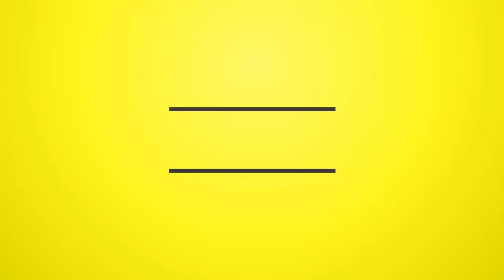DJ Simplesimon - Missile 64, Dweet Fi Di Love (Reggae Mixtape 2019)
DJSimplesimon - Missile 64, Dweet Fi Di Love (ReggaeMixtape 2019)

60K Stream ! French Reggae Reissue

Tracklist

The Unforgiven (feat. Raging Fyah) - Alborosie
1:10 - 2:58
The Prophet Rides Again - Luciano
3:01 - 4:36
Risk It All (feat. Phyllisia Ross) - Jah Cure
4:57 - 7:04
Groovy Little Thing - Beres Hammond
7:26 - 9:05
Trouble - Romain Virgo
9:11 - 10:46
Cruise - Romain Virgo
10:36 - 12:48
Selah - Morgan Heritage
12:50 - 14:23
Zion Gate - George Nooks
14:18 - 15:49
Spanish Town Rockin - Chronixx
15:53 - 17:48
Blood Money - Protoje (Removed due to ©)
Nail Pon Cross - Damian "Jr. Gong" Marley
17:49 - 19:06
Reggae Music - Kabaka Pyramid
19:00 - 21:00
Can’t Breathe - Kabaka Pyramid
21:06 - 23:02
Raggamuffin - Koffee
22:54 - 24:06
Capture Rasta - Marcia Griffiths
24:02 - 25:28
Love & Reggae - Collie Buddz
25:34 - 27:33
Skankin' Sweet - Chronixx
28:00 - 30:07
Once Ago - UB40 featuring Ali, Astro & Mickey
30:07 - 31:54
Pineapple Wine - Morgan Heritage
31:53 - 34:07
People Business - Romain Virgo, Christopher Martin
35:14 - 37:31
Back Weh - Bitty McLean
37:29 - 39:08
Never Lose Hope - Alkaline
39:25 - 40:55
Sweet Khalessi - Chris Martin
40:53 - 41:58
Love Like This - J Boog
41:57 - 43:06
T H C - Richie Spice
43:02 - 44:31
Revelation - Richie Spice
44:29 - 46:00
Ah Me and Jah - Tarrus Riley
46:01 - 47:39
Why Should I - I-Octane
47:39 - 48:46
Stop the Fussing and Fighting - Kenyata Hill
48:46 - 50:43
Lovesick - Romain Virgo
50:46 - 52:49
She Loves Me - Mr Eazi
52:50 - 54:30
My Kinda Girl - Beres Hammond
54:28 - 56:14
Love Like Ours (feat. Tarrus Riley) - Estelle
56:14 - 58:14
Bout Noon - Protoje
58:13 - 59:29
Medication - Damian "Jr. Gong" Marley
59:28 - 1:01:55
No Guarantee (feat. Chronixx) - Protoje
1:02:09 - 1:03:21
I'm Alive - Beres Hammond
1:03:12 - 1:05:21
Caution - Damian "Jr. Gong" Marley
1:05:17 - 1:06:03
Contradiction (feat. Chronixx) - Alborosie
1:06:22 - 1:08:04
Skylarking - Red Fox
1:08:06 - 1:10:24
Love Is Getting Stronger - Beres Hammond, Jigsy King
1:10:22 - 1:12:00
In This Together - Romain Virgo
1:13:09 - 1:14:10
Make Me Feel (Can't Keep My Cool) - Jah Cure, Zj Chrome
1:14:07 - 1:15:35
Stay Cool (Break the Rules) - Chris Martin, Zj Chrome
1:15:32 - 1:17:13
Ghetto Paradise - Chronixx
1:17:05 - 1:18:13
Likes - Chronixx
1:18:15 - 1:20:28
Feeling Irie - General Degree
1:20:21 - 1:21:53
I Can - Chronixx
1:25:07 - 1:30:15